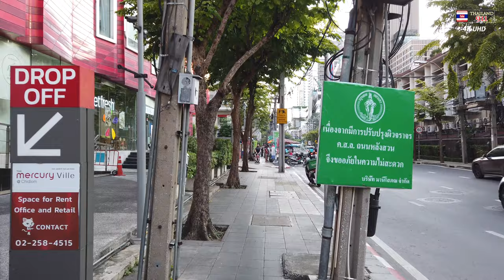The richest neighborhood in Bangkok, Walking Tour 4K Lang Suan road, 2021 Thailand Trip Vlog🇹🇭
Thailand 911 - Vlog170 Bangkok life and trip 2021 and Bangkok Travel Vlog walking Tour 4K UHD 60fps 【 Thank you so much for your support 】

I stroll along Langsuan Road, one of the wealthiest areas in Bangkok. There are many famous cafes, including Starbucks, and high-end restaurants. Especially at the end of the road is the luxury shopping mall Velaa Sindhorn Villager. And the road leads directly to Lumpini Park. Because there is not much floating population, you can take a quiet and pleasant walk.

Hello everybody! Welcome to my Bangkok channel. Everyday bangkok walking tour. Videos are uploaded daily at5:00AM Thai time.  I'll definitely take a video at the latest.

◼︎ Camera Used for this video DJI
◼︎ Camera Used for this video DJI 2
◼︎ Gimbal used Osmo mobile3
◼︎ Camera Used for this video SonyA7m3
◼︎ Apple Macbook Pro 13'' M1

⦿ Filmed Date and Location Info
- November 2021 Bangkok, Thailand

◉ channel keyword
bangkok trip bangkoknightlife thailand bangkoklife2021 pattaya bangkoklockdown virtualwalkingtour bangkokwalkingtour bangkokwalker thailandlockdown thermae
thermaecafebangkok bangkok2021 thailandlife  방콕 태국 파타야 방콕테메 asmr bangkokwalk bangkokwalking  बैंकाक बैंकॉक नाइटलाइफ़ थाईलैंड बैंकॉक バンコク नाइटलाइफ़2021 पटाया बैंकॉकलॉकडाउन बैंकॉक2021 पट्टायाबीचरोड थाईलैंडनाइटलाइफ़ タイ 泰國 曼谷 tailandia Tailândia streetfood asiangirl asianstreetfood パタヤ 芭堤雅
sukhumvitroad